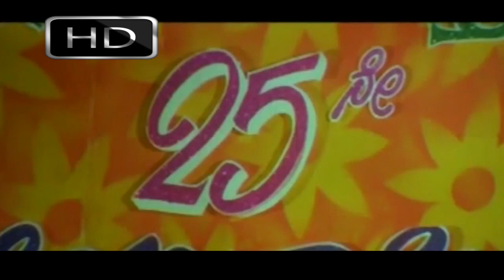Raghu's 25th Marriage Anniversary and Nikita also come in function | Kannada Matinee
Kannada Movie - Rajakumari (Kannada: ರಾಜ್‌ಕುಮಾರಿ) is a 2009 Indian Kannada language drama film directed by S. Govindraj and produced by K. Manju. The film stars Balaji, Kanika and Nikita Thukral in the leading roles.